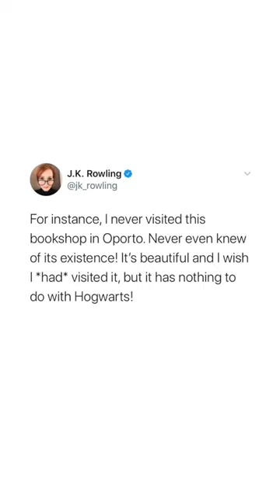You HAVE to do this in Porto📍 especially if you love HP⚡️